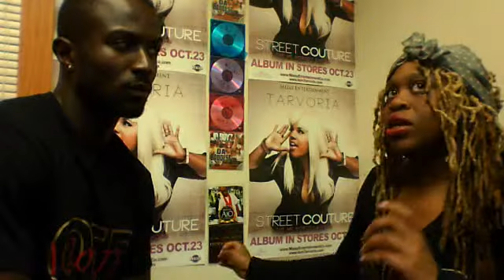Qn. Everlena gets candid w/ Taye Diggs younger brother (Olu) about Eudoxie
Olu gives his take on giving white dolls to africans